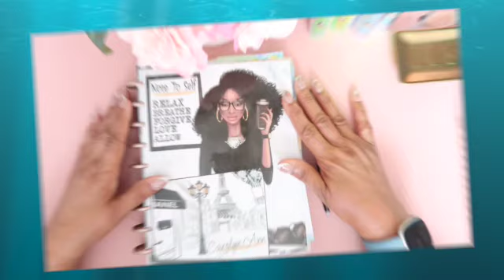Weekly Budget Update, Paycheck 2 Closeout & Paycheck 3 Budget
Hey Fam, today we will be closing out March paycheck 2 budget and going over Paycheck 3 budget. I am also learning to do an intro, don't come for me!! LOL

Happy Mail
2712 Mountain Park Cir NW